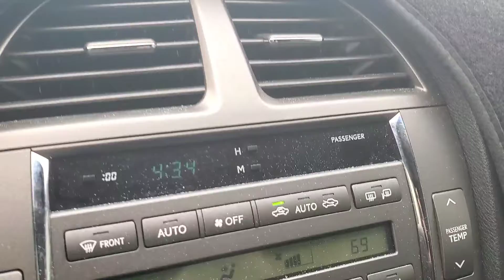smoke in Carson City Nv from forest fires in the Lake Tahoe area 2021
this is footage from the huge forest fires we had in the lake tahoe area. the caldor and Dixie fires burned from summer 2021 until the bomb cyclone that hit the west coast in October.

crazy year!!!